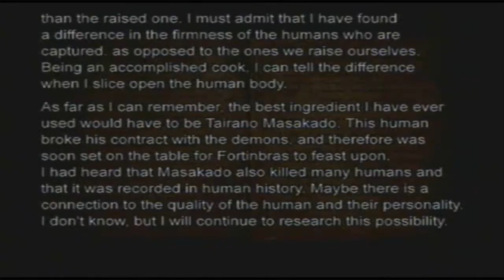Onimusha 2: Samurai's Destiny Playthrough - Part 42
We return to Gifu Tower